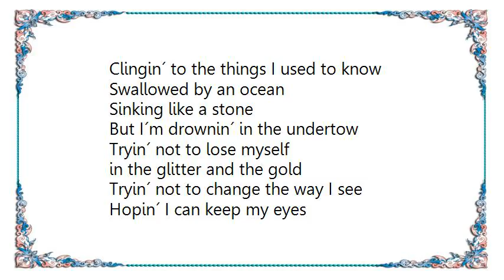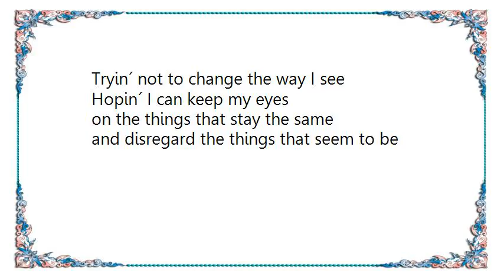Firefall - Undertow Lyrics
[Lyrics Firefall - Undertow]
Tryin´ not to lose myself
in the women and the wine
Tryin´ not to change my point of view
Hopin´ I can keep my feet
above the waterline
Even after all my dreams come true

In a sea of motion
Water edged with foam
Clingin´ to the things I used to know
Swallowed by an ocean
Sinking like a stone
But I´m drownin´ in the undertow

in the glitter and the gold
Tryin´ not to change the way I see
Hopin´ I can keep my eyes
on things that stay the same
`Cause I cannot keep my hold
Even on the things I know are real

Caught upon the waters
of some dark and nameless sea
Whoa let the current carry me

in the fortune and the fame
on the things that stay the same
and disregard the things that seem to be